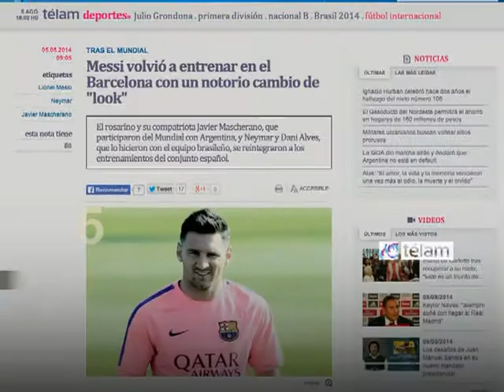Noticias en 60 Segundos